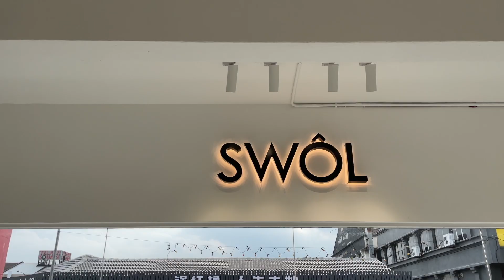Instaworthy cafe in Bangsar ?!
SWOL is definitely an instaworthy cafe in Bangsar.
White themed cafe. Nice Iced Black coffee using house blend recipe.

Shot on:
Iphone & Gopro10